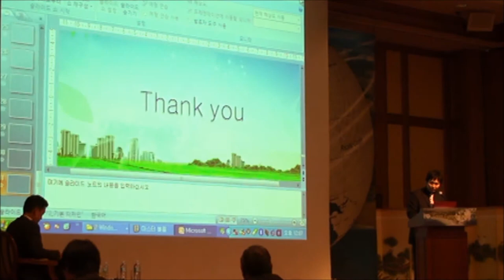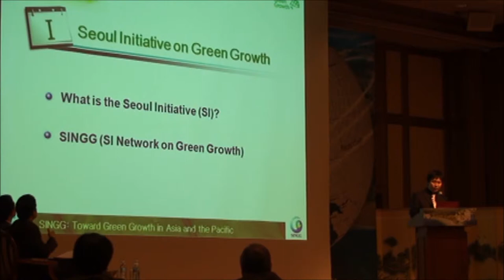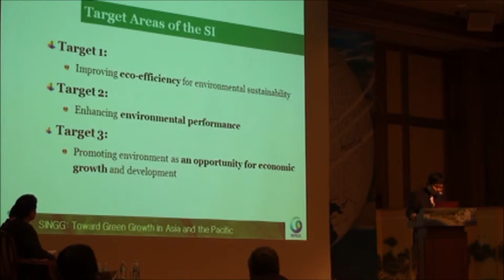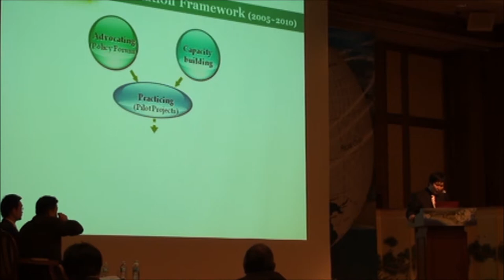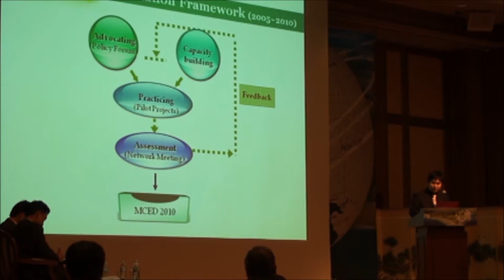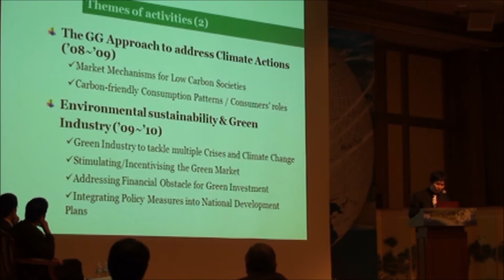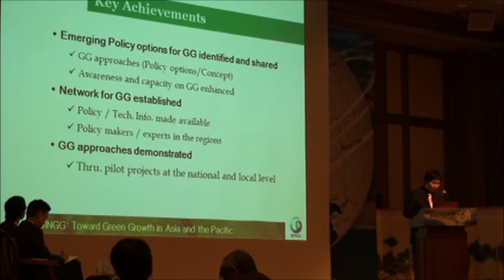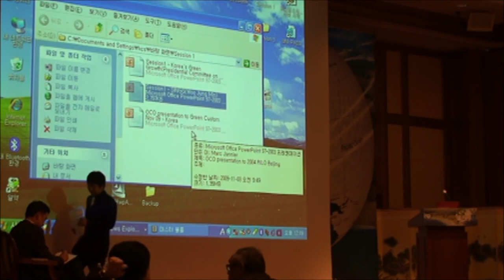Green Customs Forum2009) in Jeju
Introduction of SINGG at Green Customs Forum in Jeju